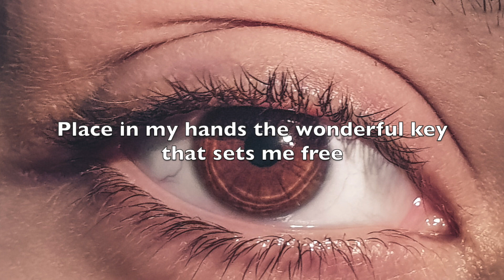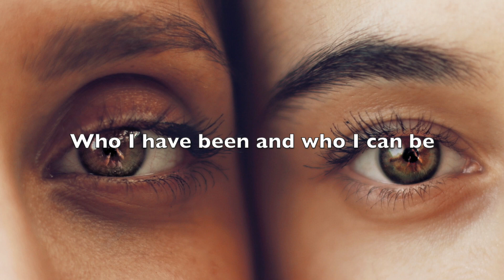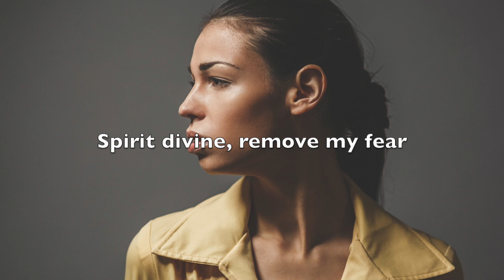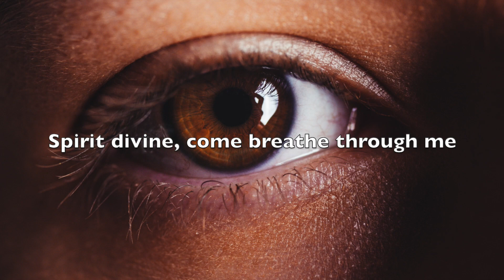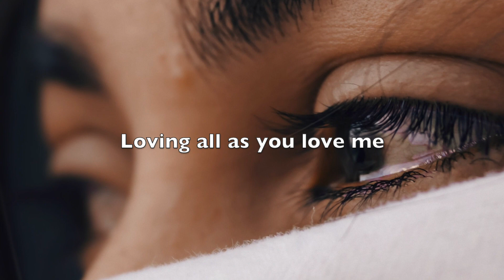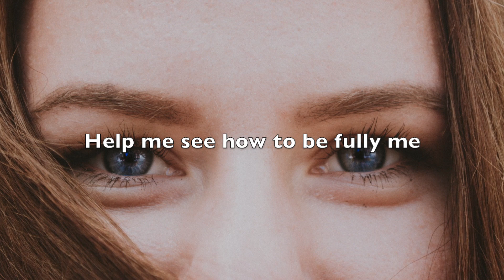Open My Eyes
"Open My Eyes" by Tim Osiek, performed by the St. John UCC Virtual Choir